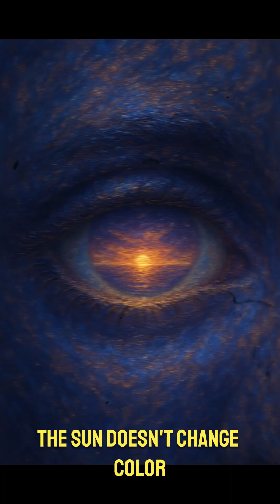What's the REAL Reason You Can't Always Trust Your 5 Senses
🎥 What if everything you see, hear, and feel… is a beautiful illusion?
In this eye-opening video, we explore the truth about perception, vision, and the brain’s interpretation of reality. What if your senses aren’t revealing reality—but editing it?
👁️ Your eyes don’t capture truth—they guess.
👂 Your ears miss most of the sound spectrum.
👃 Your nose ignores thousands of smells.
🧠 Your brain filters sensory input to keep you alive—not informed.
You’re not experiencing the real world—you're experiencing your brain’s simplified simulation of it.
From why the Sun looks orange at sunset to how your brain adjusts to light distortion and sensory overload, we’ll uncover the shocking disconnect between what is real… and what you perceive.
🔍 This video dives into:
• How vision, senses, and truth are deeply flawed.
• Why your brain creates a filtered illusion of the world.
• How to challenge your perception and think beyond the five senses.
Perfect for fans of philosophy, psychology, neuroscience, and anyone fascinated by how reality works, this video will challenge your assumptions and spark intense curiosity.
Let’s break the illusion—together.